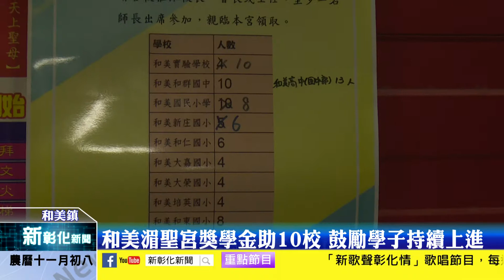新彰化新聞20201222 和美湄聖宮獎學金助10校 鼓勵學子持續上進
和美湄聖宮為了鼓勵學生在學業上精進，因此在舉辦法會的同時，也舉辦獎學金發放活動，並邀請和美鎮長親自頒發獎學金，由各校校長以及主任等代表接受。